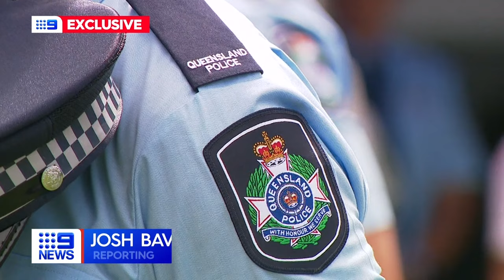Queensland Police recruit new officers from around the world | 9 News Australia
From New Zealand to South Africa, police from around the world have now been sworn in to the Queensland Police Service.